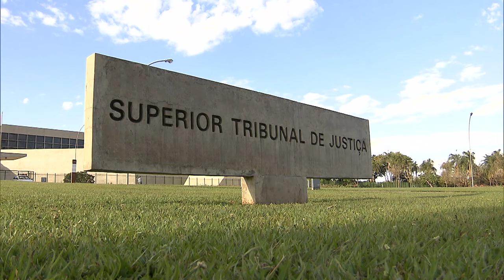Falta de reação enérgica da vítima e consentimento inicial não afastam crime de estupro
Mesmo tendo havido consentimento inicial para o sexo, a simples discordância da vítima em prosseguir na relação – quando essa negativa não é respeitada pelo agressor – basta para a caracterização do crime de estupro. Não se exige, em tais casos, que a recusa seja drástica ou que a vítima tenha uma reação enérgica no sentido de interromper o ato sexual.
O entendimento foi adotado pela Sexta Turma do Superior Tribunal de Justiça (STJ), por maioria de votos, ao reformar acórdão de segundo grau e restabelecer sentença que condenou um homem a seis anos de reclusão por estupro.